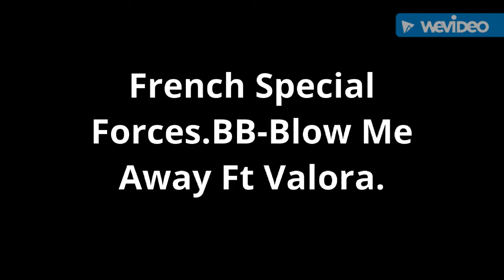French Special Forces|2016|~Who Dares Wins~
Tribute to our brother's and sisters in the French Special Operations thank you guys for your service.Also any feedback or request is fine.Hoped you guys enjoyed the video!